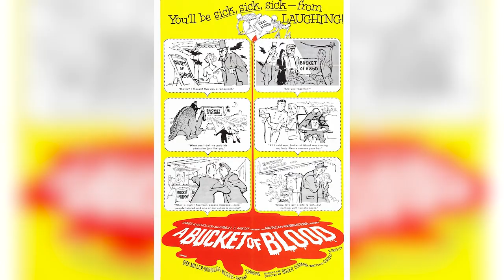BHS-TV News 708 (June 2023)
Catch up with what’s happening in the halls of the hills…after we said farewell to our senior last episode, our 3 BHS-TV News underclassmen take over to report on spring sports, entertainment and another edition of Abel’s Academy.